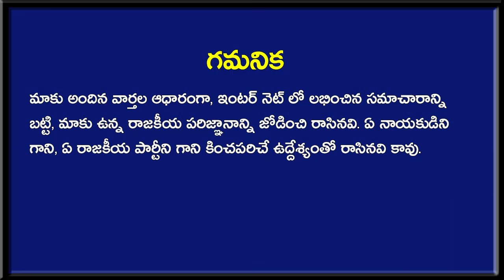ఇప్పుడే అందిన బిగ్ బ్రేకింగ్ : సంచలన ప్రకటన చేసిన కేంద్ర ప్రభుత్వం ? | PM Modi Announcement | Taja30